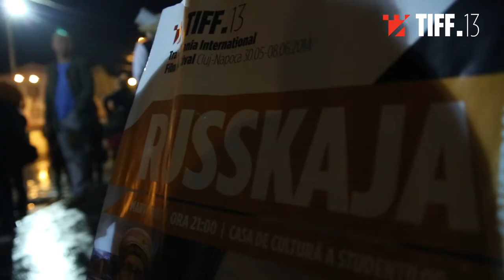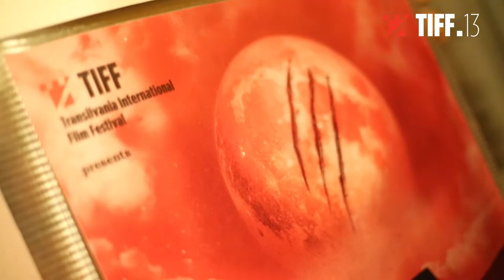TIFF MINUTE: Episode 5 - JOURNEY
Marti, 3 iunie, o zi de CALATORIE printre filme, genuri, epoci, lumi, la TIFF2014.
MAKING OF DAY 5 @ TIFF 2014
Festivalul International de Film Transilvania (TIFF) este organizat de Asociația pentru Promovarea Filmului Romanesc si Asociatia pentru Film si Cultura Urbana. Infiintat in 2002, este primul festival international de film de lung-metraj din Romania.
Transilvania International Film Festival (TIFF) is presented by Romanian Film Promotion and "Asociatia pentru Film si Cultura Urbana". Founded in 2002, Transilvania IFF is the first international feature film festival in Romania.